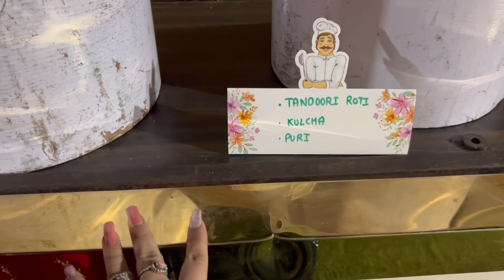My Friend Engagement Ceremony 💍✨Indian!!Mumbai Ki Roshni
Creator:-
Mumbai Ki Roshni (Roshni Khan)

On Instgram:-